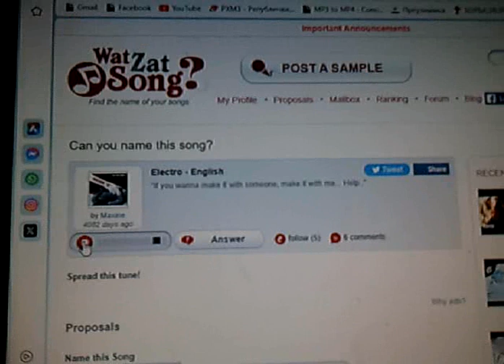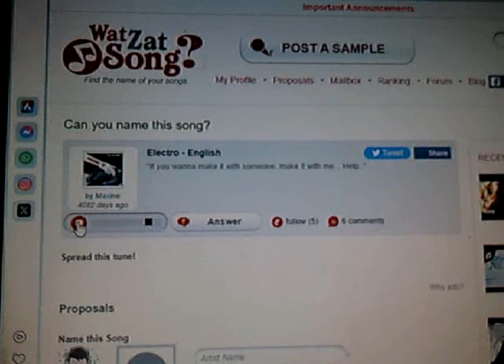Unknown song - help identify